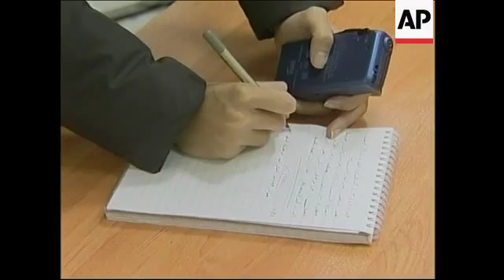Brahimi on elections, possibility of civil war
1. Exterior Iraq Council building
2. Lakhdar Brahimi, United Nations envoy to Iraq (right) Mohsen Abdel-Hamid, President of the US-appointed Governing Council walk towards press
3. Cutaway cameraman
4. SOUNDBITE: (English) Lakhdar Brahimi, United Nations envoy to Iraq:
"We have agreed that the timing should not be prisoner to any deadlines, that we need to organise elections as early as possible,  but not earlier than possible."
5. Close up reporter taking notes
6. Mid shot journalists leaving room
7. Brahimi''s motorcade leaves
8. UN envoy to Iraq Lakhdar Brahimi at news conference
9. Journalists
10. SOUNDBITE: (English) Lakhdar Brahimi, UN envoy to Iraq:
"I told the Governing Council this morning that, from what I hear, I am very optimistic because everybody seems to be conscious that the country is in trouble, that there are problems, difficulties, and everybody says that they would like to reach a consensus and so on. But I also said that I am a little bit disturbed and a little bit uneasy because there are very, very, serious dangers. I have appealed to them, through this press conference today I''d like to appeal to every Iraqi in every part of Iraq to be conscious of the fact that civil wars are not started by people through a decision - you know, ''tomorrow I am going to start a civil war'' - civil wars happen because people are reckless, because people are selfish, because groups think more of themselves than they do of the benefits of their country."
11. Wide pan of Shiites praying at a Shiite mosque (Note: Not Sistani nor his mosque)

STORYLINE:

The UN envoy to Iraq has warned Iraqis to be aware of the risks of civil war as they try to find an acceptable formula for establishing a new sovereign government.

At a news conference in Baghdad on Friday, following nearly a week of talks with Iraqi leaders, Lakhdar Brahimi was asked if he believed there was a risk of civil war in the country.

Brahimi, a former Algerian foreign minister, said he was "very optimistic" that there wouldn''t be a civil war because many Iraqis seemed aware of the dangers, but he added that there are "very serious dangers".

He also said it was unlikely elections could be held before a US-set June 30 deadline for handing power to the Iraqis.

Some members of the US-picked Iraqi Governing Council have been pushing an alternative to the US plan that would call for transferring sovereignty to an expanded Council on June 30.

Brahimi is in Iraq to try to break an impasse between the Shiite Muslim clergy and the US-led occupation authority on how to establish a new Iraqi government.

Under the American formula, 18 regional caucuses would pick a new legislature, which in turn would choose a provisional government to take power on June 30 and serve until elections in 2005.

The US plan, announced on November 15, lost ground when Grand Ayatollah Ali al-Husseini al-Sistani demanded legislative elections before June 30. Al-Sistani called the caucuses method "illegitimate".

But doubts about the complex US plan were expressed on Friday to Brahimi during a meeting with the 25-member Iraqi Governing Council.

An official close to the discussions with the UN said many top Iraqis also opposed the caucus system because it gave the United States too much influence over the process.

Shiites, believed to make up 60 per cent of Iraq''s 25 (m) million people, expect to dominate an elected government.